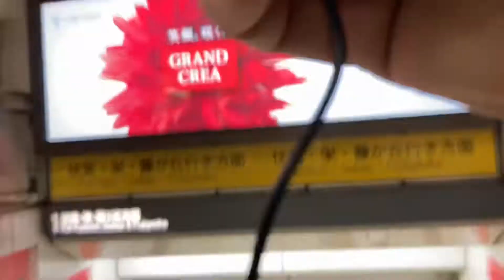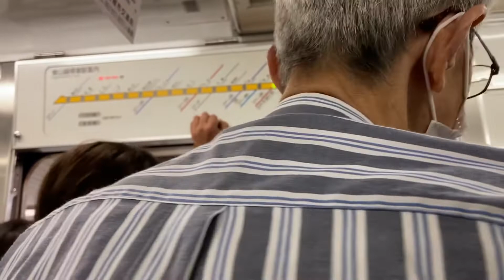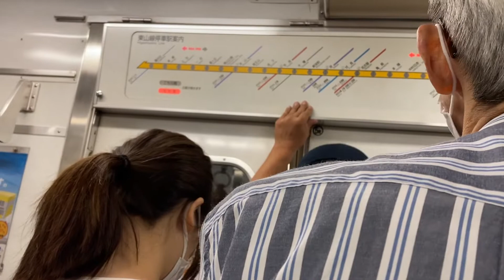🔴PRECONCEITO NO JAPÃO. EXISTE OU NÃO EXISTE???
OUTRO ASSUNTO COMPLICADO QUE VAMOS CONVERSAR

INFELIZMENTE OS JAPONESES TEM MEDO OU PRECONCEITO DOS ESTRANGEIROS BRASILEIROS.  NÃO GENERALIZANDO. MUITO JAPONÊS Q NEM LIGA.  POREM AINDA EXISTE MUITOS Q NÃO GOSTA DE ESTRANGEIROS.

EX :  eles te seguem no mercado pra ver se não ta roubando.

Quando vc entra num lugar. Tem japonês que já torce a cara.

Não alugam apartamento pra estrangeiros.
Tem imobiliária que fala na lata. O dono não permite estrangeiros.

Sei lá.  Sei que tem muitos estrangeiros que faz muita cagada. Porem não podemos tambem eles nos generalizar né não.

Grande abraço Família. É nóis!